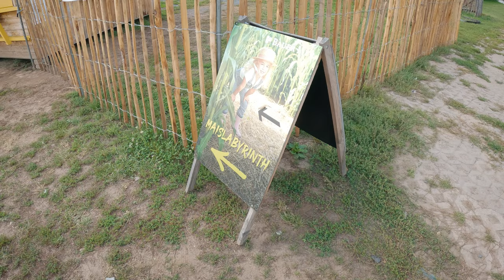Überall Pumpkins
Heute ging es nach Weiterstadt. Was für eine tolle und vor allem kreative Ausstellung von Kürbissen in jedweder Form, Farbe, Größe und Gewicht. Für einen Familienausflug lohnt sich die anreise auf jeden Fall. Toller Hofladen mit Produkten aus eigener Herstellung und Anbau. Tolle Mitarbeiter die mega freundlich sind oder auch das tolle Spielplatz/ Abenteuerplatzangebot für unsere kleinen 🤩 kommt mit auf unseren Day Trip nach Weiterstadt